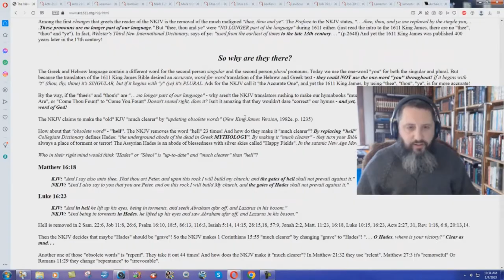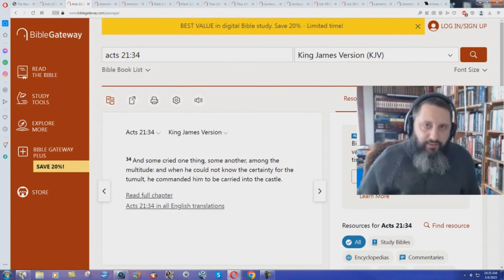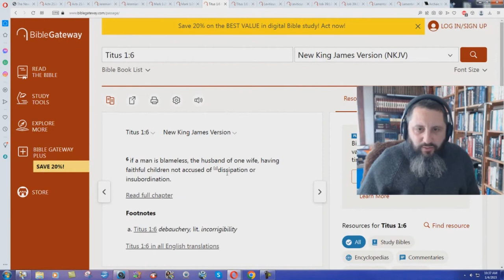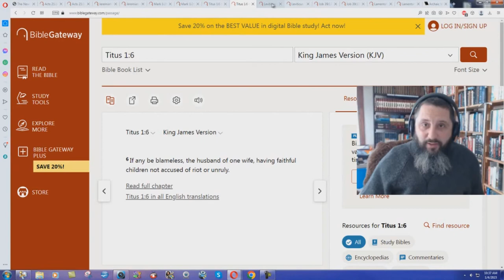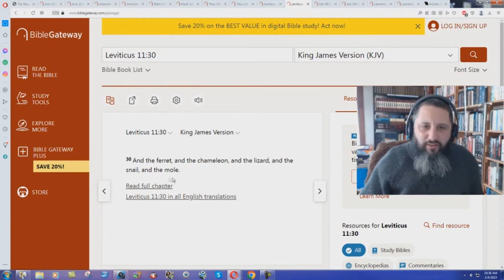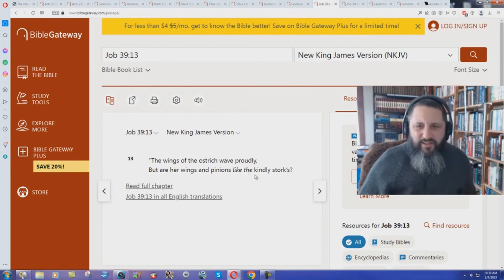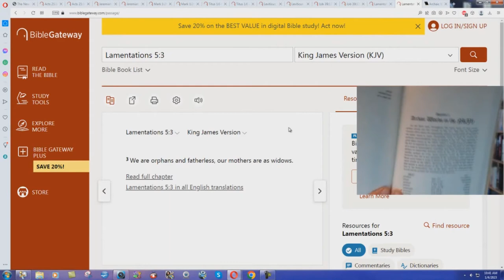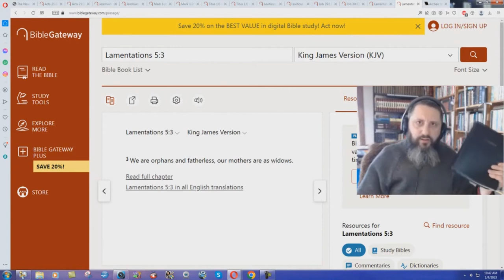The NKJV Is NOT An Updated KJV!